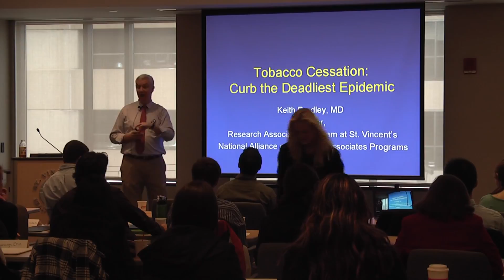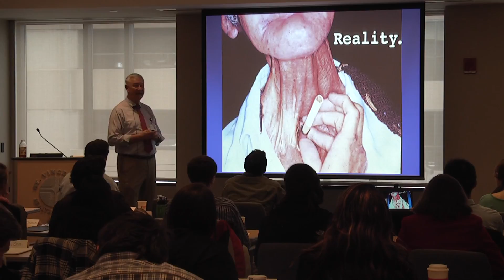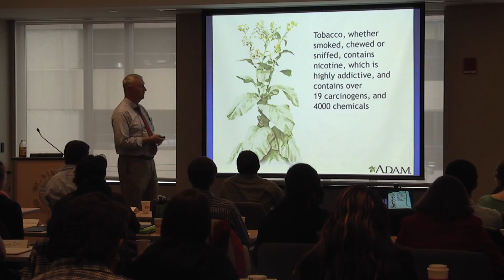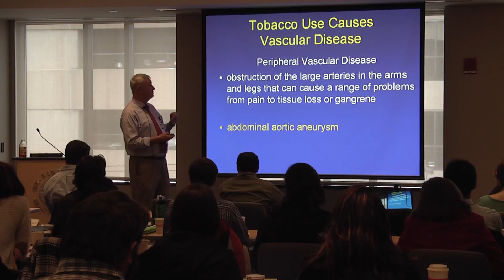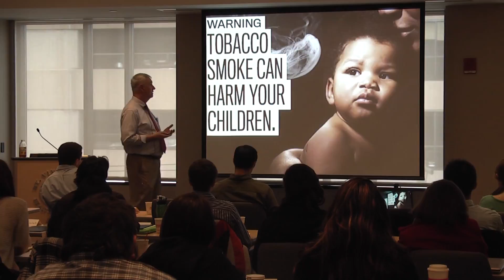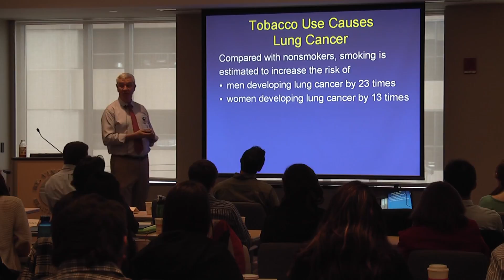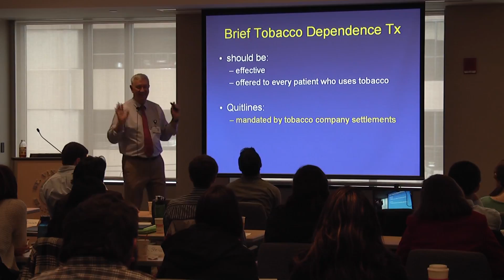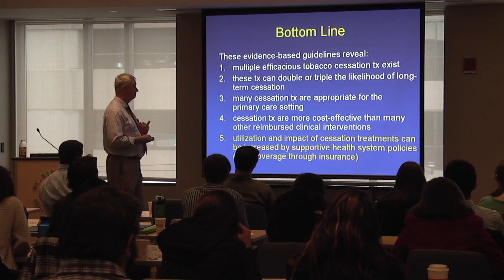Live Presentation #2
The Second Presentation, as done live 1/28/12, by Dr. Keith Bradley